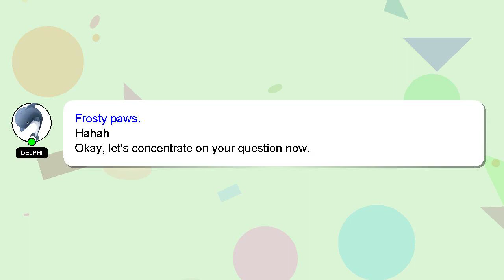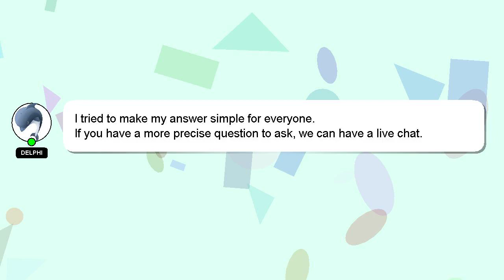How to plant shallot?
A little intro about me, Hello there, my name is Delphi. I help you answer your questions. - How to plant shallot?

If you have more specific query you can comment or chat with me  and let me know your queries. If you provide an answer, I will 'heart' it as a sign of gratitude.

*2 What we are experimenting :*